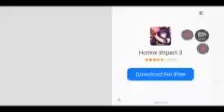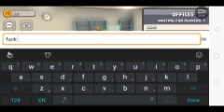H.I.D.D GAMEPLAY #2 [E2S1]